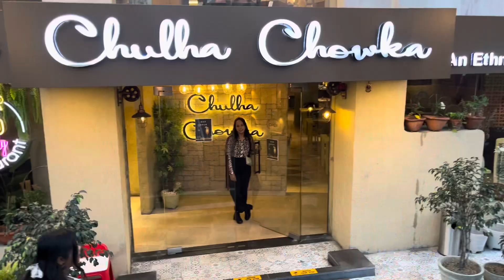My Birthday Vlog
Aise hi pyar karte rahiye
Or fir se thank you all who made my bday special ✌️😀♥️♥️